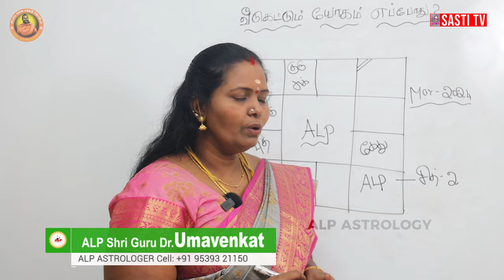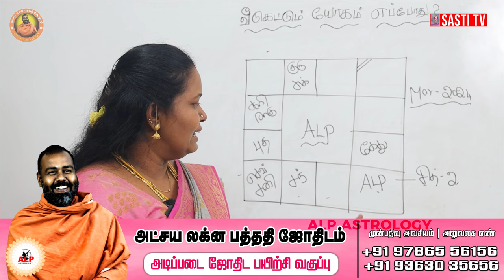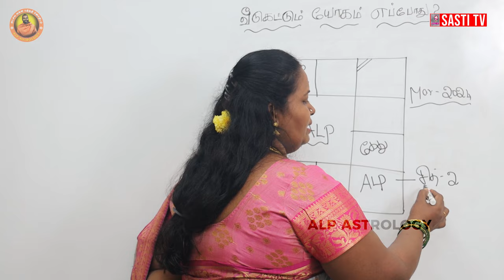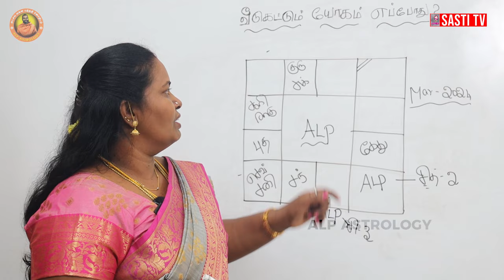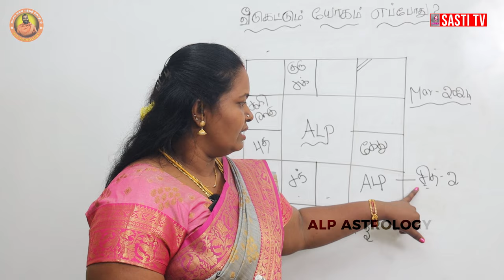வீடு மற்றும் வேலை இரண்டும் ஒரே நேரத்தில் அமையப்போகிறது | ALP ASTROLOGY